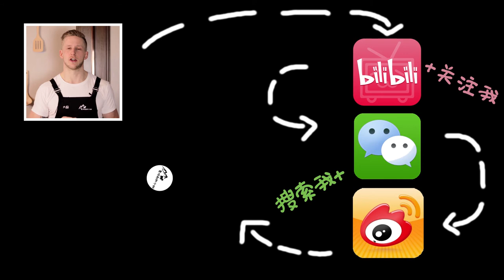Kiachl 奧地利【油餅】的做法，外酥裡軟，比油條更簡單更容易成功！奧地利旅遊必吃小吃 Eng Sub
Kiachl是奧地利的經典小吃，我叫它“奧地利的油餅”，大家去德國或奧地利旅遊的話，特別是聖誕節期間，能常常在聖誕市場看到這款經典的小吃。喜歡滑雪的朋友們，也能常常在滑雪區的餐廳裡看到這道菜。視頻裡介紹了油餅的做法，那也是我的姑姑做了40年的食譜，這個食譜做出的油餅外酥里嫩，比油條更簡單、更容易成功。奧地利油餅一般有甜鹹兩種不同的吃法，視頻裡是配酸菜吃的吃法，還能配果醬一起吃甜的。看了視頻是不是覺得老外請客是不是很簡單！一個小吃就搞定了😉

食譜：中筋麵粉700克；酵母粉14克；杜松子酒 30毫升；牛600毫升；黃油20克；牛奶600毫升；黃油20克；雞蛋 2個；鹽 少許

我製作的視頻是免費觀看的，但如果你想支持我的話，可以在Patreon找到我:

特別感謝在Patreon上支持我的：
Howard